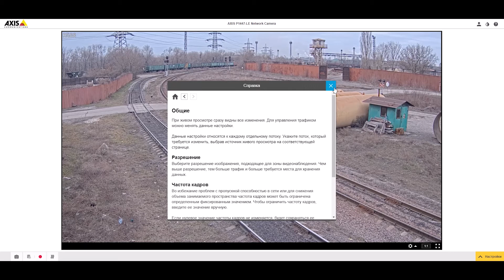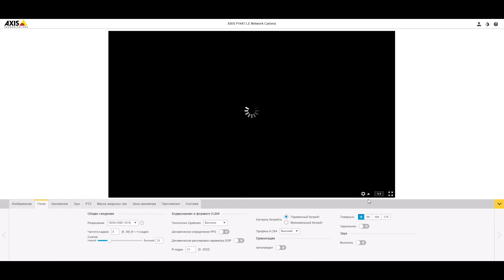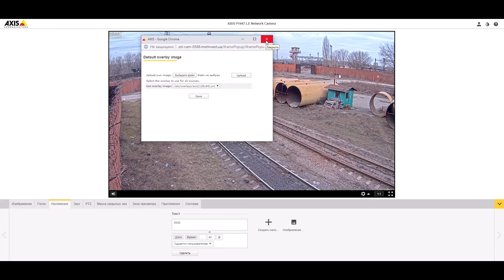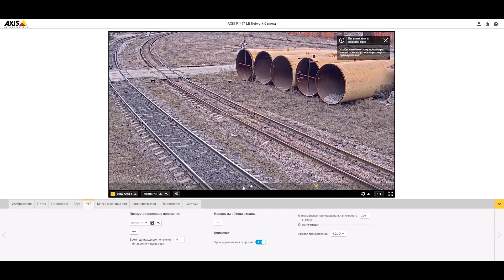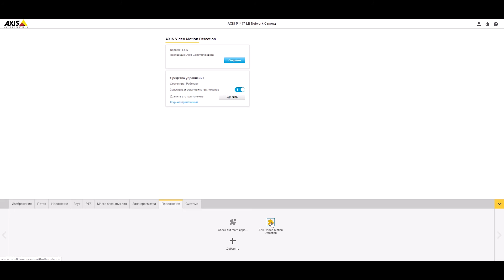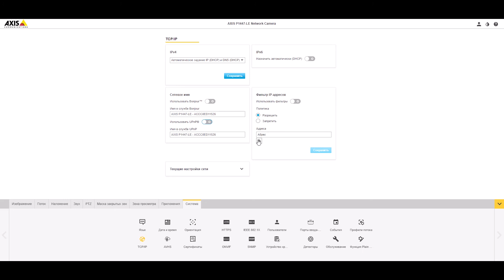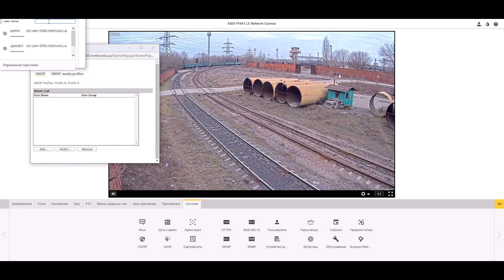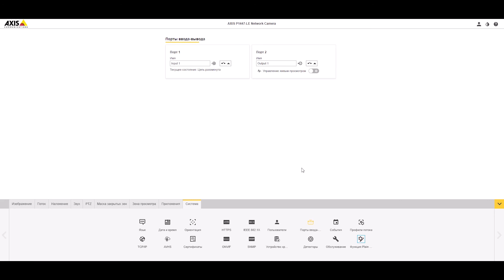Настройка IP-камеры Axis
Описание настроек цифровой камеры на примере Axis P1447-LE

0:21 - Начальное меню
1:11 - Изображение
3:06 - Поток
4:48 - Наложение
5:28 - Звук
6:05 - Зоны просмотра, PTZ
7:28 - Приложения
7:59 - Система